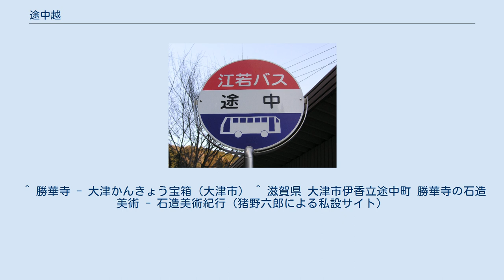途中越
途中越 途中越（とちゅうごえ）は京都市左京区大原小出石町と滋賀県大津市伊香立途中町の境に位置する峠。
栃生越（とちゅうごえ）、竜華越（りゅうげごえ）または途中峠とも呼ばれる。
なお、広義には峠前後の道の名称としても呼称される。
 国道367号と国道477号の重複区間となっている。
標高は382m。
 峠の名称は、延暦寺の僧侶で千日回峰行を創始した相応和尚（そうおうかしょう）がそれぞれ開山した無道寺（865年開山、延暦寺山内にある）と、葛川明王院（859年開山）の中ほどに位置する「龍花村」を「途中村」と命名したことから途中越と呼ばれるようになったと伝えられている。
また、龍華越または橡生越とも称されたほか、朽木にあった橡生村と区別するために龍華橡生とも称された。
 この峠を通る国道367号はかつての鯖街道（若狭街道）をおおむね踏襲しているが、京都から出発して最初の難所がこの峠であった。
 峠から少し滋賀県側に進んだところには、途中トンネルがある。
 現在は片側1車線の道路となっている。
峠付近は掘割となっており、周囲より一段低くコンクリートで固められた殺風景な雰囲気となっている。
また、幹線道路であるためトラックなど大型車を含む多くの車両が通行する。
 峠のすぐ北側には、トンネルへ向かう道と途中集落を抜ける旧道との分岐がある。
旧道は道幅が狭いほか急勾配が存在するものの、トンネルがかつて有料だったためこれを迂回する車両の通行が多かった。
 途中バス停 ^ 用例は、外部リンク先を参照。
 ^ 無道寺谷とも。
 ^ 『新註 近江輿地志略 全 改訂校註』 - 宇野健一 編、弘文堂書店 刊（1976年9月） p.348 ^ 由来については、18世紀に膳所藩士の寒川辰清によって著された『近江輿地志略』（参考：近江輿地志略 （寒川辰清自筆本）1 - 滋賀県教育委員会）では、『聖之記』からの引用として紹介している。
 ^ 宇野 p.37,p.349 ^ 寒川は、貝原篤信によって著された『諸州巡の記』からの引用として紹介している。
 ^ 勝華寺 - 大津かんきょう宝箱（大津市） ^ 滋賀県 大津市伊香立途中町 勝華寺の石造美術 - 石造美術紀行（猪野六郎による私設サイト）